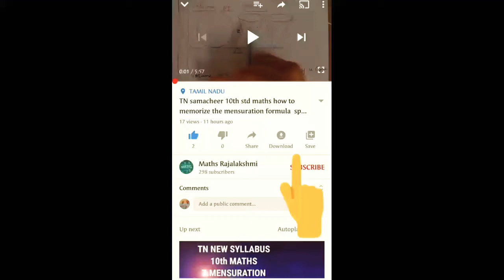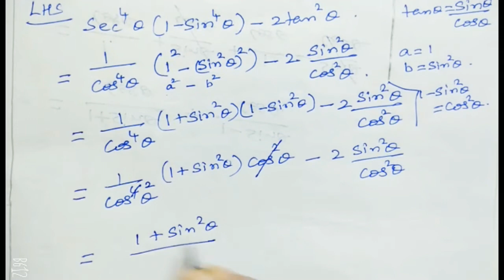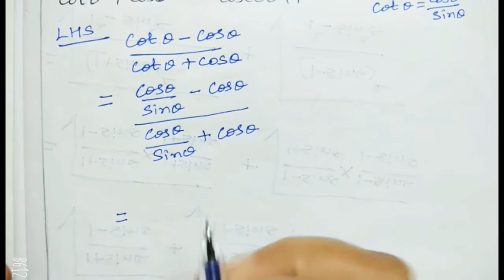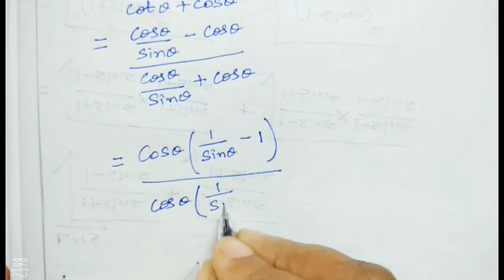TN Samacheer 10th maths Ex 6.1 sum 5 chapter 6 Trigonometry new syllabus 2020-21